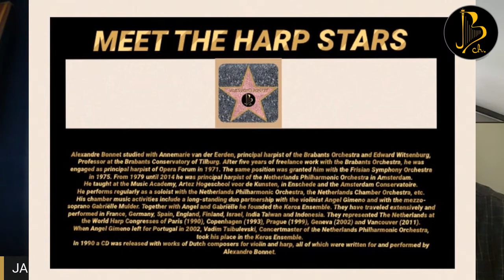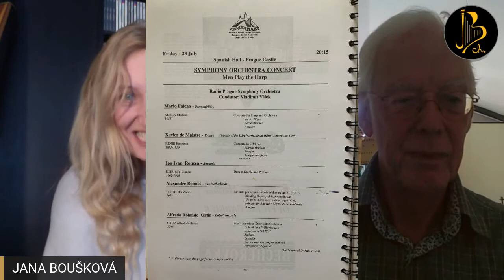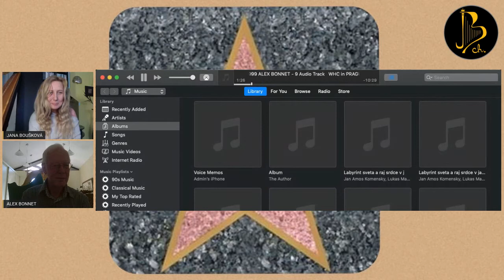2. MEET THE HARP STARS- INTERVIEW : ALEXANDRE BONNET the guest of Jana Boušková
2. MEET THE HARP STARS- INTERVIEW  : ALEXANDRE BONNET
Don't miss to meet one of the most famous male harpists from Holland, Principal Harpist Netherlands Philharmonic Orchestra.